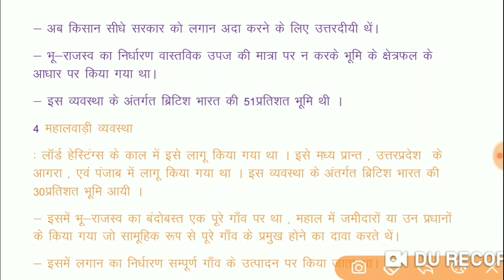GS special part-2 भू-राजस्व व्यवस्था (अंग्रेजों के समय की) useful for all Exams